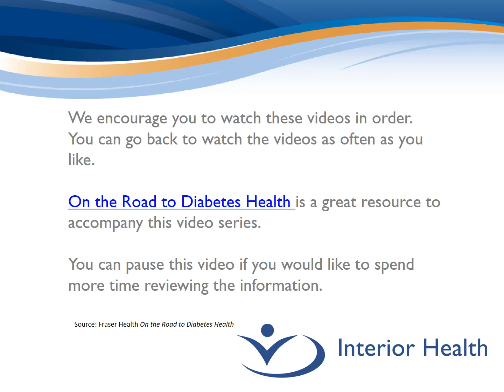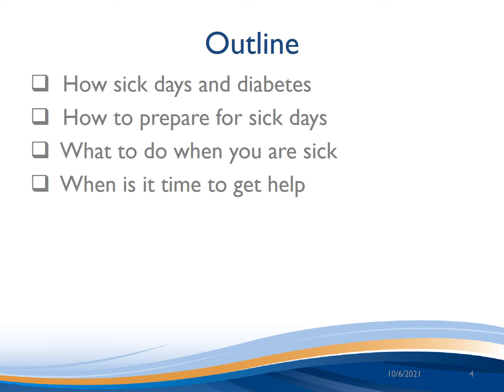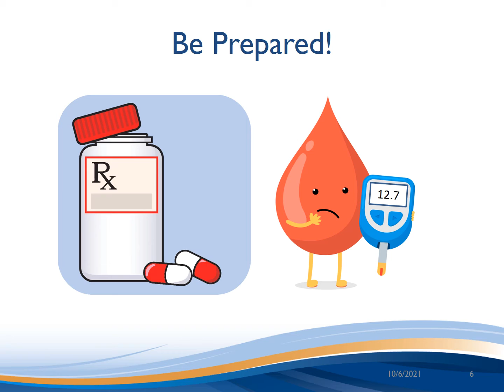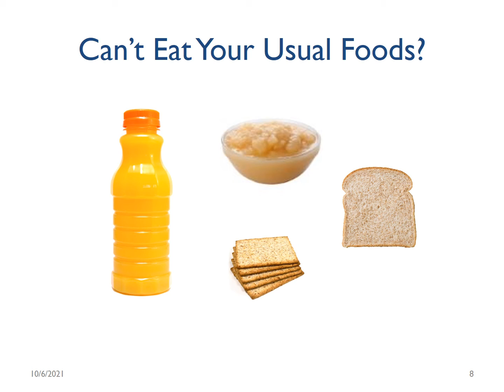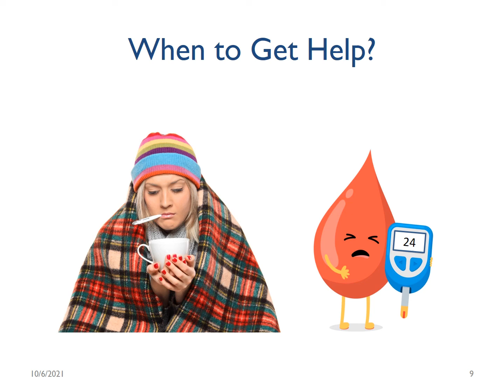Adult Type 2 Diabetes - 12. Sick Day Management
How to prepare for days you are sick and have diabetes.